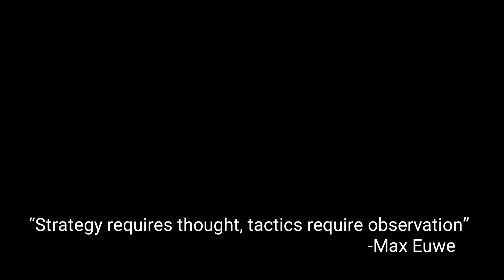STRATAGEM (The Art of Chess)